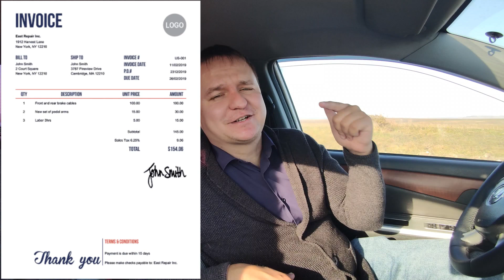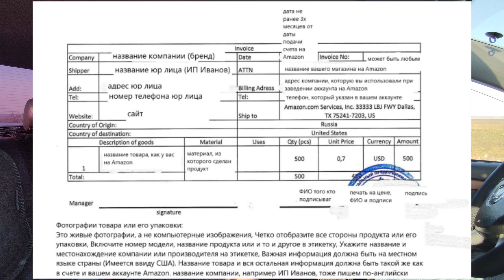INVOICE ПОД Амазон ИЗ РОССИИ Что Такое Invoice ? Что Там Должно Быть ? Как Выглядит Invoce по Амазон